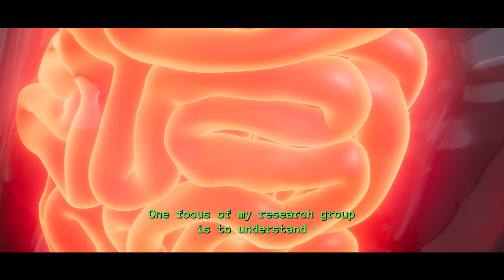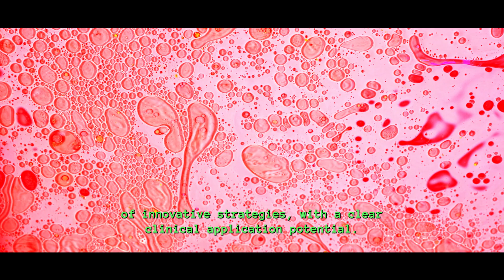Science in Colours: Elisabeth Letellier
Science in Colours is a video series highlighting the people shortlisted for an FNR Award. Elisabeth Letellier (LCSB, University of Luxembourg) was shortlisted in the category Outstanding Promotion of Science to the Public for the project ‘Discover the inside of your colon: Boosting cancer prevention’

Video by Super8